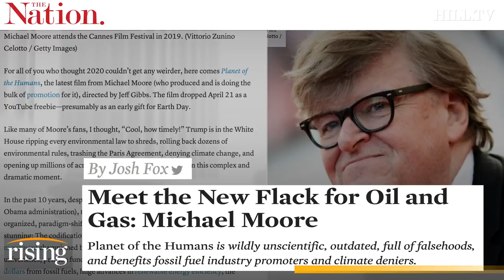Filmmaker Josh Fox responds to Michael Moore on bombshell climate film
Oscar Nominated Filmmaker and Environmental Activist Josh Fox responds to Michael Moore's, 'Planet of the Humans.' He argues why he believes Moore misled the public on recent developments in renewable energy from the perspective of the scientific community for the sake of sensationalism.